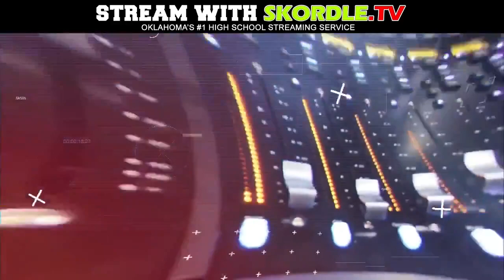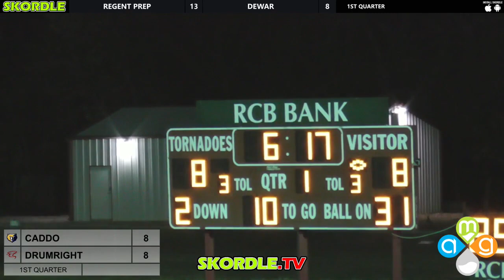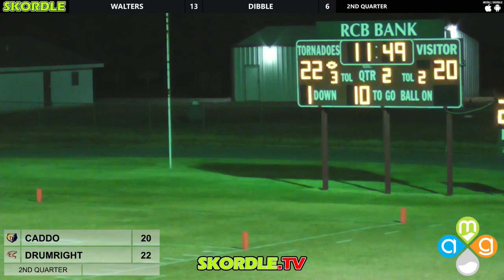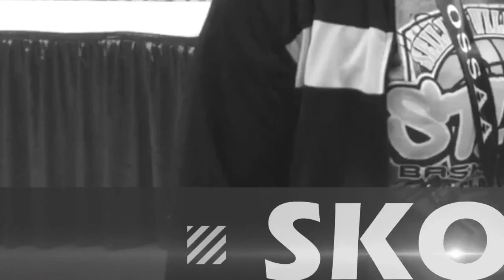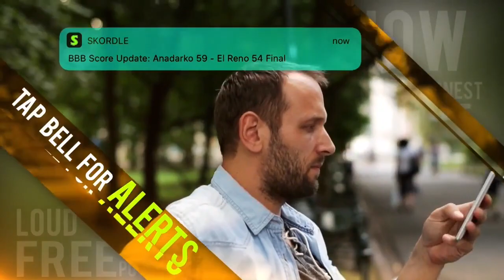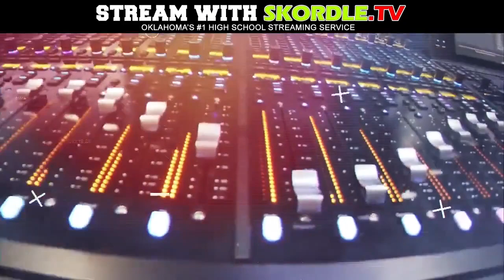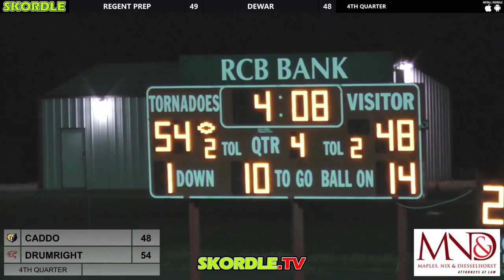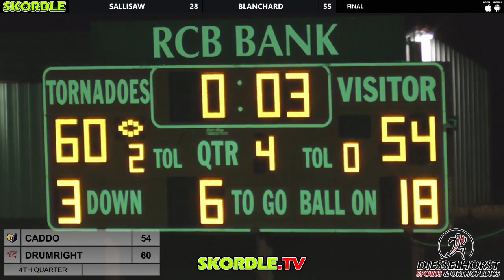Caddo at Drumright Football